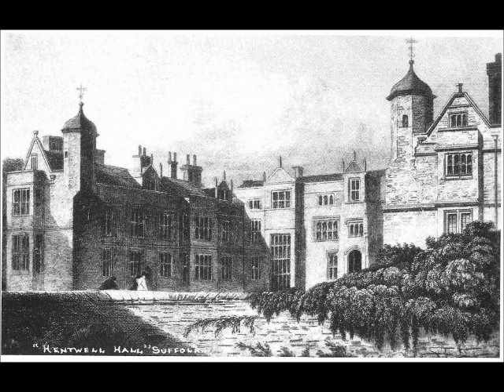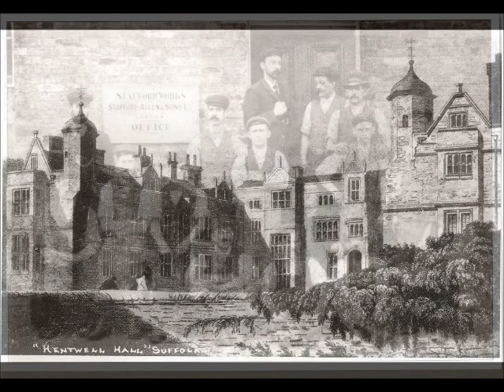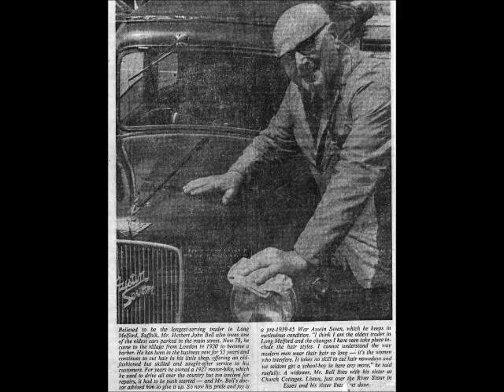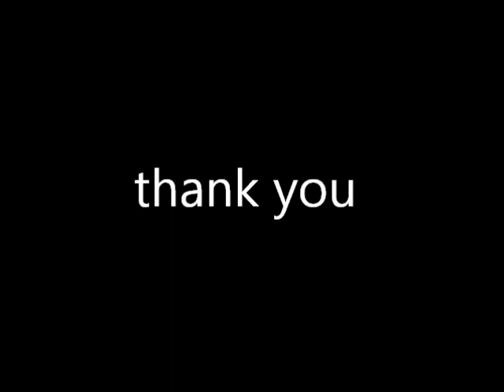long melford old photos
Random pictures from the 1800 and 1900s of Long Melford Suffolk UK